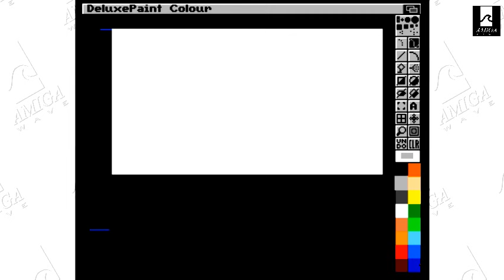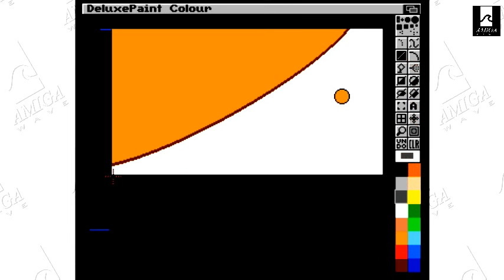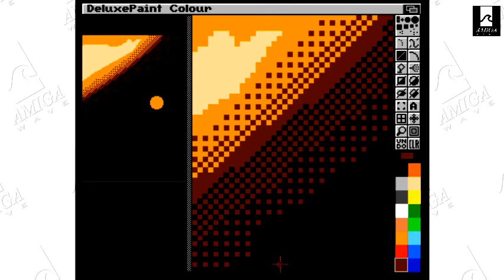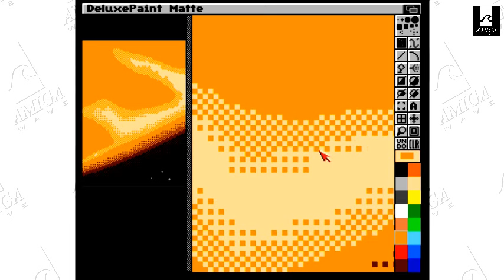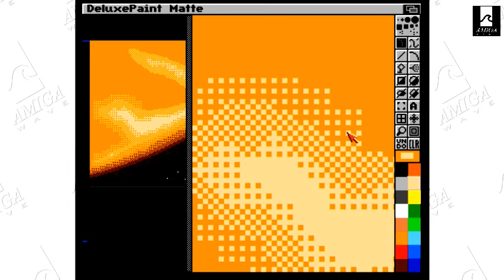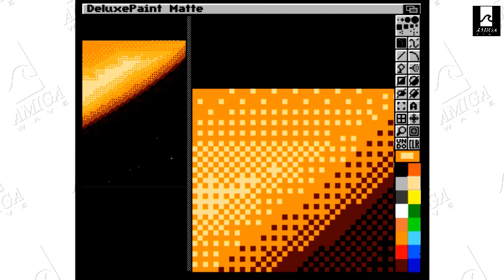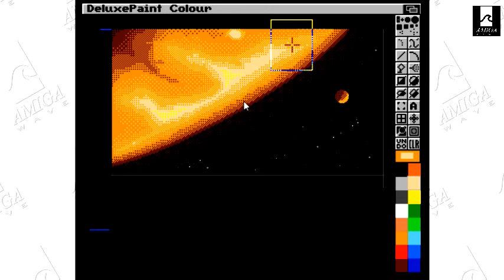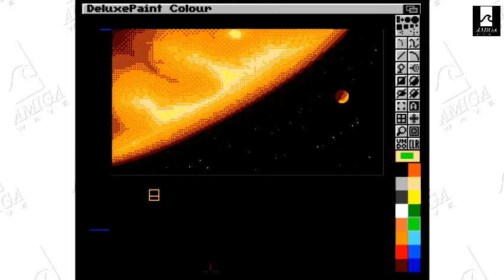Live Pixel Art session by Jojo073 with Deluxe Paint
Programa Amiga Wave. Los domingos a las 22h. No te lo pierdas!!!.
Puntualmente emitiremos EXABRUPTOS como este , para mostrar alguna cosa que nos apetece, que han quedado pendientes de mostrar o simplemente instalar, probar un programa o jugar una partida.